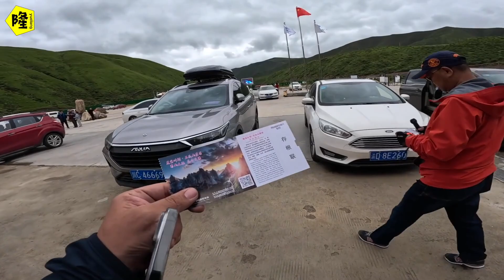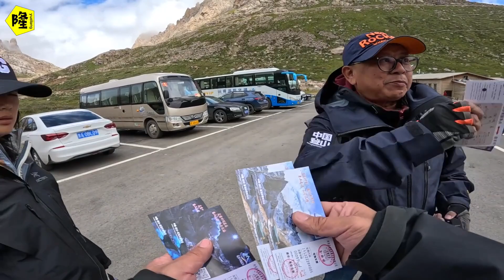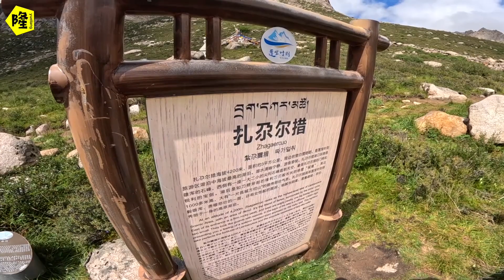去广西之前的视频并没删除，我们旅行继续看风景人间仙境莲宝叶则